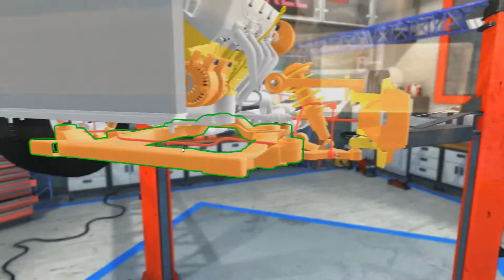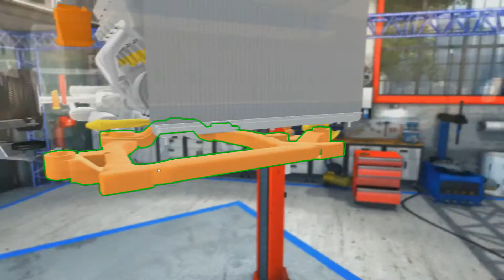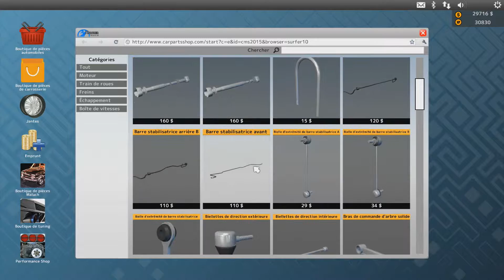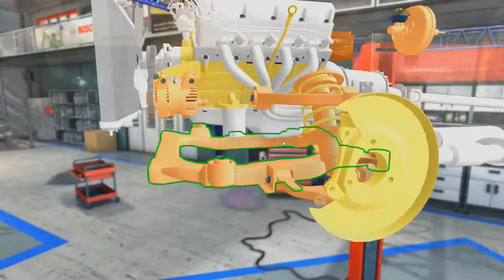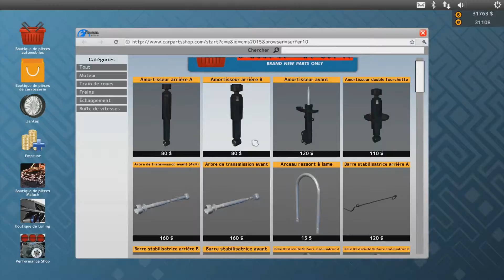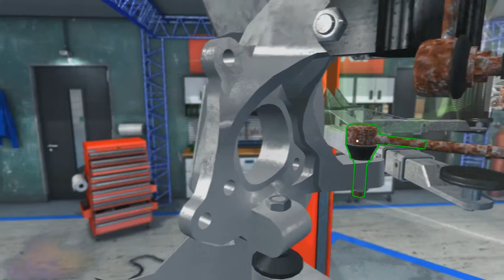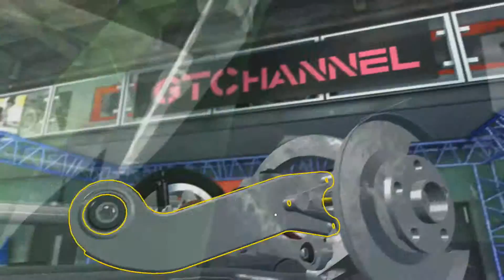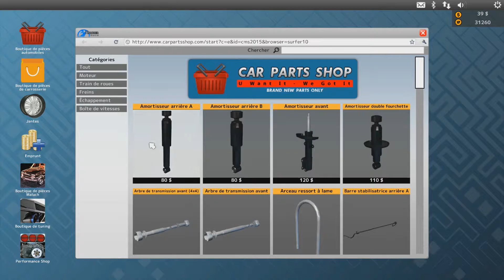Carrière suivi sur CMS 2015 Ep54